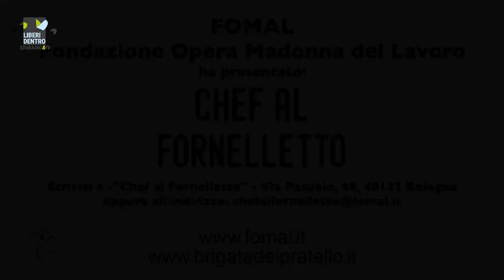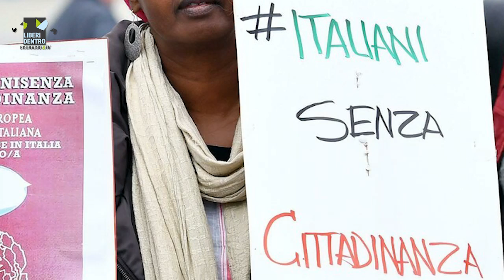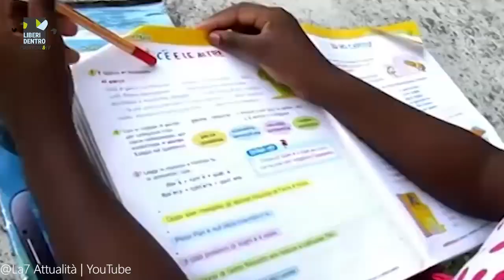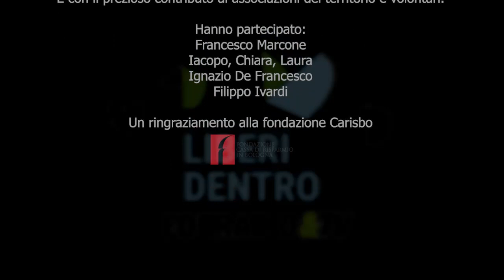712. Domenica 11 febbraio - Liberi dentro - Chef al fornelletto, Fomal - Sponda Sud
Puntata 712 del 11/2/2024 - Nella domenica di Carnevale prepariamo le raviole fritte di Mirella con Chef al fornelletto a cura di Fomal. Segue Sponda Sud: piccoli italiani senza cittadinanza e il quartiere degli Archi ad Ancona.